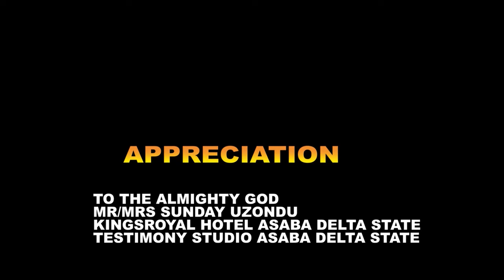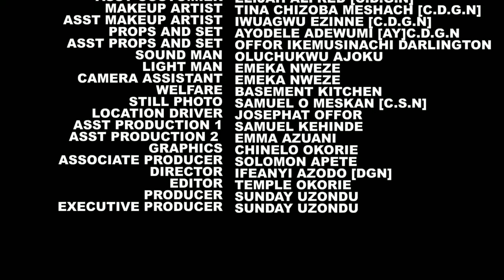The True Life Story Of This Prayerful Mother And Child Will Make You Pray Always-NEW NIGERIAN MOVIES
A man's success is measured by what his wife and children say about him especially in bad times.

FirstClassTV#nigerianmovies#CANADA#JAMAICA#USA#UK#TRINIDADANDTOBAGO#africannigerianlatestmovies#ruthkadiri247#mauricesamtv